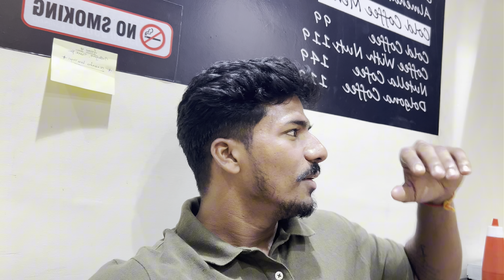Happy Holi Guys In My Style